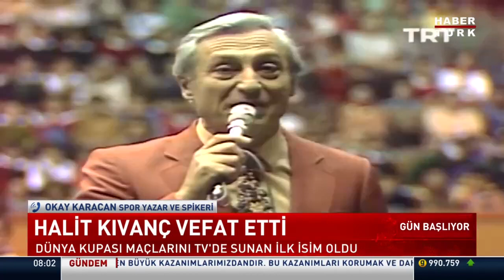Usta spiker Halit Kıvanç hayatını kaybetti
Duayen gazeteci ve usta spiker Halit Kıvanç vefat etti.